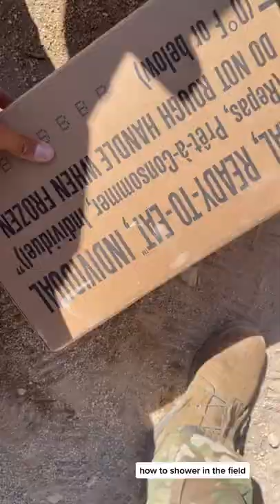How To Shower In The Field Of Army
➡️ Welcome to Metaverse Explained!
Here you can watch the multiple elements of technology, including virtual reality, augmented reality and video where users "live" within a digital universe.

➡️The metaverse is a hypothesized iteration of the Internet, supporting persistent online 3-D virtual environments through conventional personal computing, as well as virtual and augmented reality headsets.

Metaverses, in some limited form, have already been implemented in video games such as Second Life.[5] Some iterations of the metaverse involve integration between virtual and physical spaces and virtual economies.
Current metaverse development is centered on addressing the technological limitations with virtual and augmented reality devices.
The term "metaverse" has its origins in the 1992 science fiction novel Snow Crash as a portmanteau of "meta" and "universe." It has since gained notoriety as a buzzword for promotion, and as a way to generate hype for public relations purposes by making vague claims for future projects.Information privacy and user addiction are concerns within the metaverse, stemming from challenges facing the social media and video game industries as a whole.

➡️Tags & Keywords

technology...!!
tech...!!
innovation...!!
engineering...!!
iphone...!!
business...!!
technews...!!
science...!!
design...!!
apple...!!
gadgets...!!
electronics...!!
smartphone...!!
programming...!!
android...!!
software...!!
instagood...!!
samsung...!!
computer...!!
pro...!!
coding...!!
gadget...!!
instatech...!!
security...!!
education...!!
mobile...!!
technologynews...!!
techie...!!
art...!!
techno...!!
cybersecurity...!!
ai...!!
oneplus...!!
tecnologia...!!
covid...!!
future...!!
computerscience...!!
robotics...!!
startup...!!
artificialintelligence...!!
marketing...!!
programmer...!!
digital...!!
developer...!!
python...!!
gaming...!!
photography...!!
internet...!!
iot...!!
automation...!!
photooftheday...!!
Metaverse Explained...!!
metaverse...!!
nft...!!
art...!!
vr...!!
virtual reality...!!
digitalart...!!
persona...!!
nftart...!!
ar...!!
cryptoart...!!
cyberpunk...!!
blockchain...!!
design...!!
augmentedreality...!!
ethereum...!!
nfts...!!
rendering...!!
virtual...!!
digitalfashion...!!
secondlife...!!
royal...!!
pixelart...!!
shoes...!!
bags...!!
paris...!!
sustainablefashion...!!
irl...!!